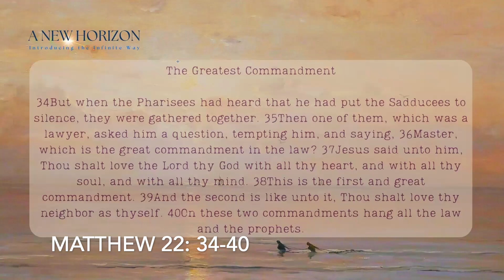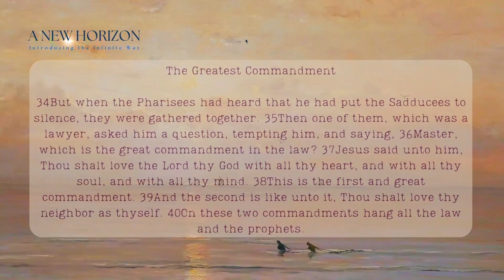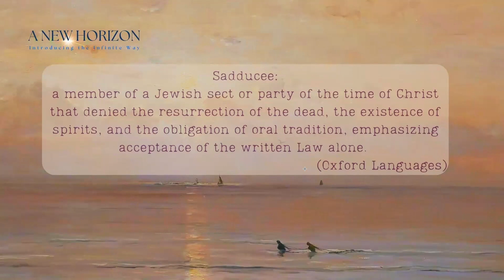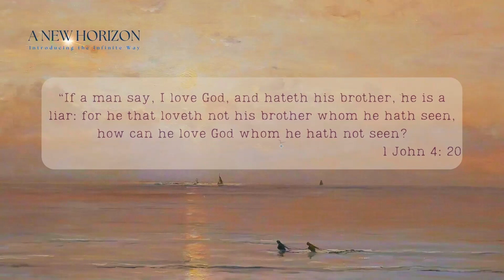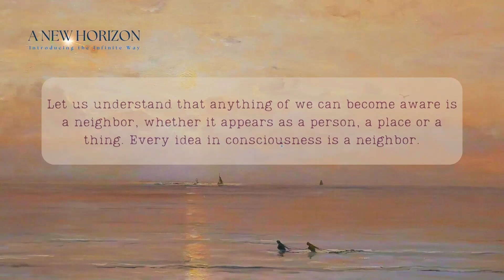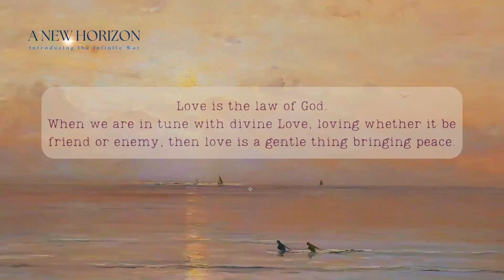Chapter 7: Love Thy Neighbor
A New Horizon, a book from joelgoldsmith . Joel recommend these chapters to know as good as your own name.
Today we discover chapter 7: Love Thy Neighbor, originally from the book "Practicing the Presence".

Content:
0:00 Opening receptivity
7:51 How to receive answers
11:45 Love Thy Neighbor
21:21 Spiritual Love
30:27 Place of Peace
35:53 Introduction by publisher
38:22 Opening my eyes
43:41 State of Purity